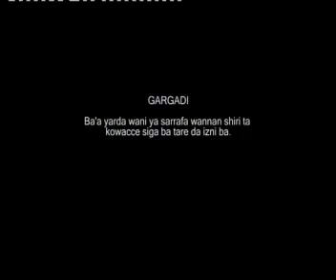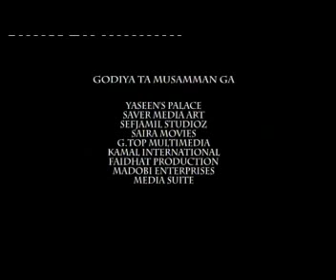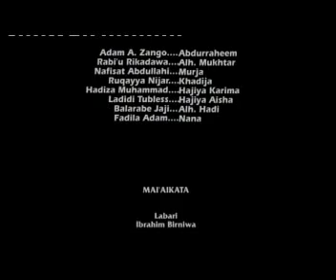Daran Alkhairi 1